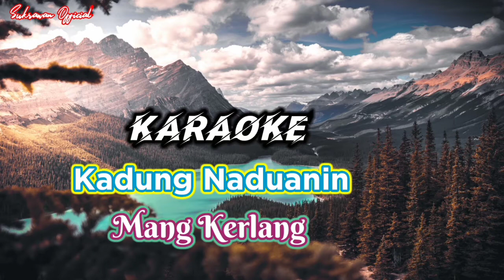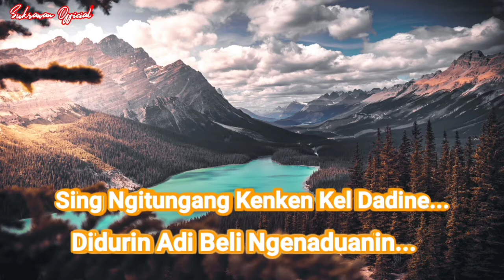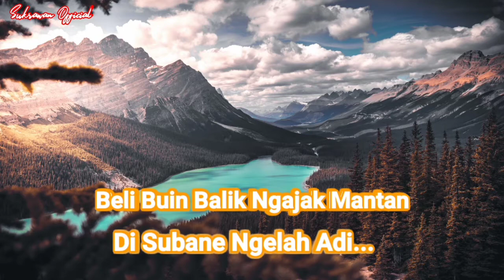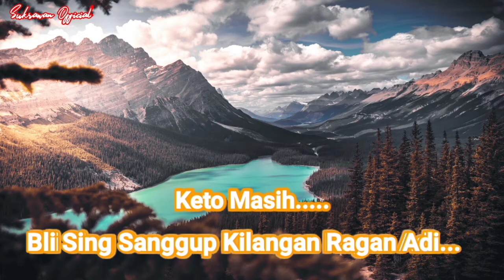Mang Kerlang - Kadung Naduanin__(Minesone)Karaoke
lagubali viral